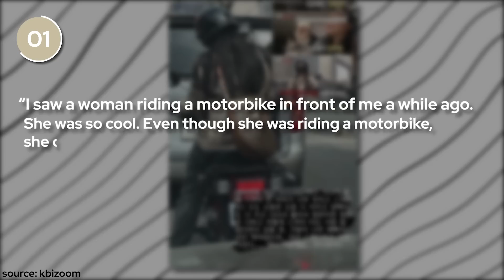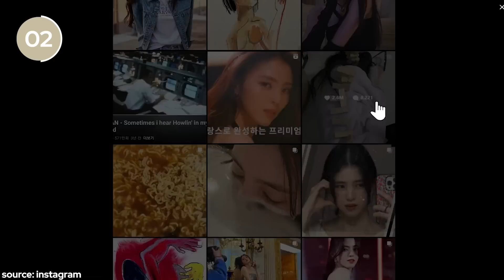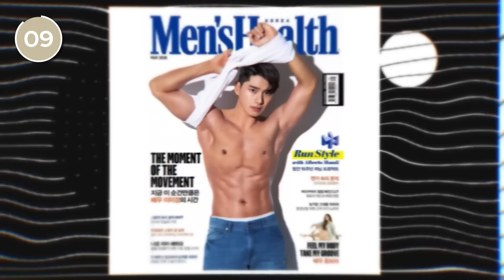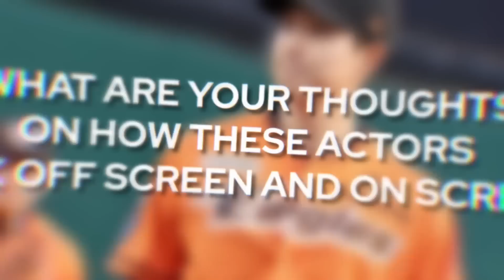10 Korean Actors Who Look Completely Different Off Screen & On Screen [Part 1]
we’re all used to seeing our favorite korean actors all glammed up depending on their roles, but some of them are complete opposites in real life! stay tuned to learn about korean actors who look completely different off and on screen! subscribe to miss kdrama for more kdrama news and videos.